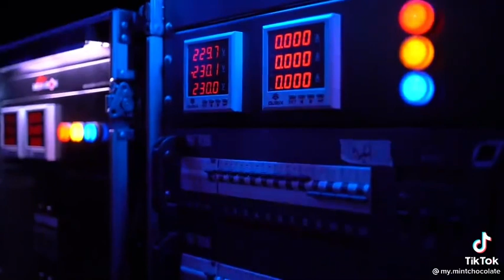ทีมหน้าจอพร้อมมั้ยค่ะ